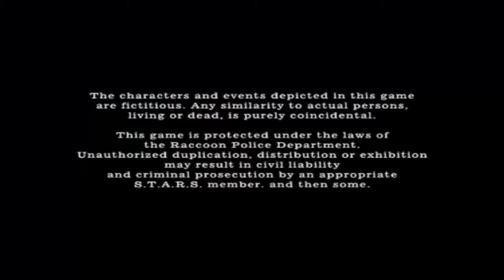(MCG) MayCry Castgaming Residentevil 4 (Leon)(End) part 19